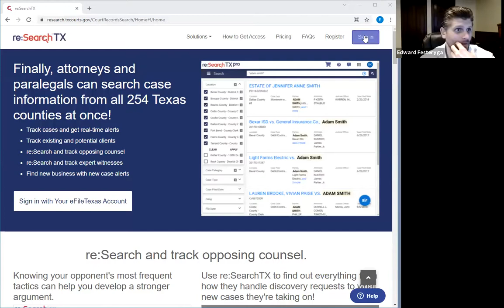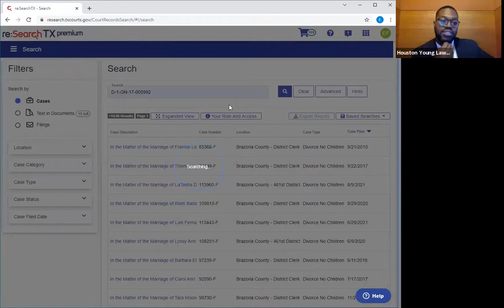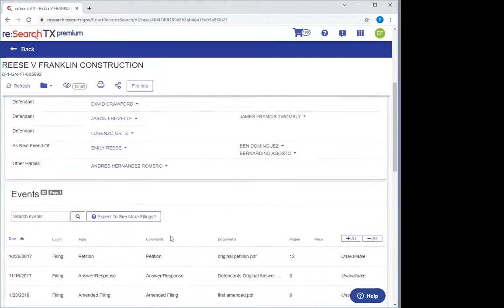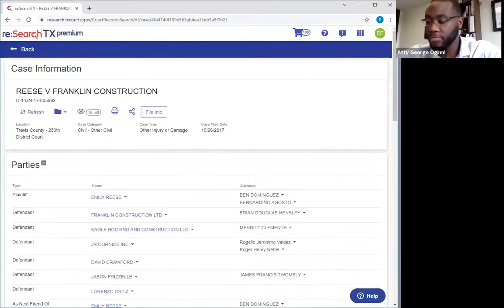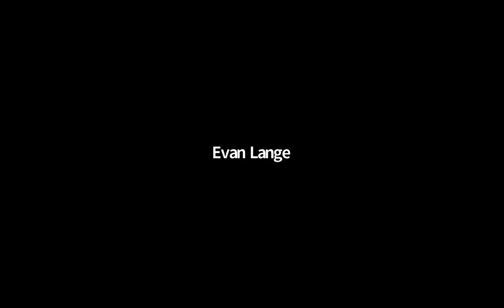Legal Software Roundtable - What is Best for my Firm?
Speakers:
Alvin Adjei, The BA Law Firm
Edward Festeryga, Abraham Watkins LLP
George Oginni, Leo & Oginni, PLLC

MCLE Self Study